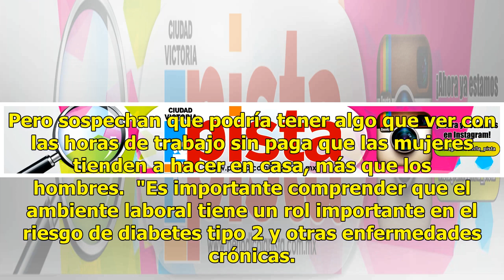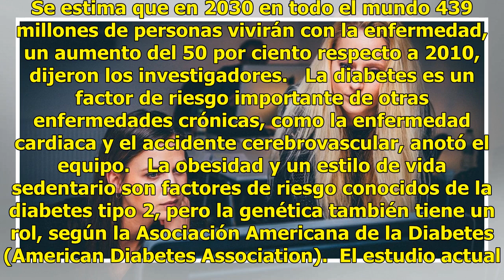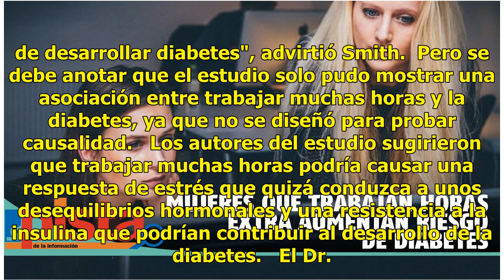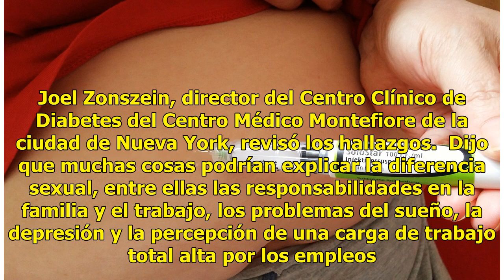Mujeres que trabajan horas extra aumentan riesgo de diabetes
Una nueva investigación sugiere que las mujeres que trabajan 45 horas o más por semana tienen un riesgo de diabetes tipo 2 más alto que las mujeres que trabajan de 35 a 40 horas por semana.  Los autores del estudio no están seguros exactamente por qué el trabajo podría aumentar el riesgo de diabetes...